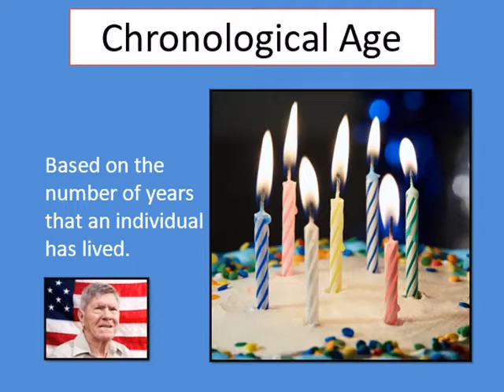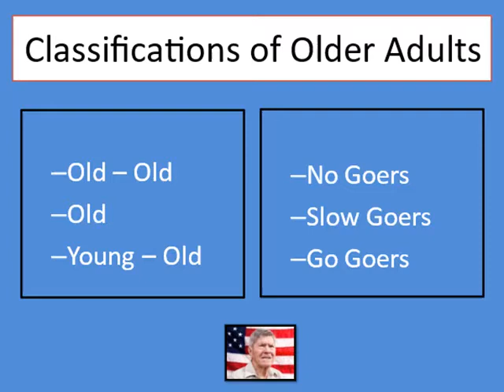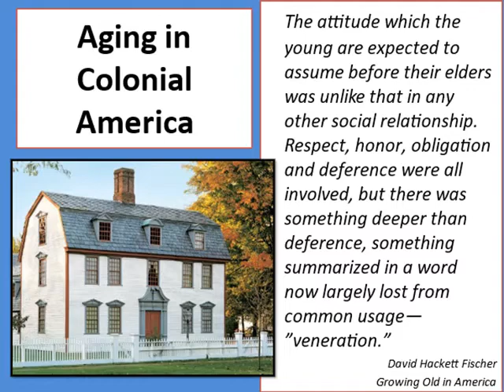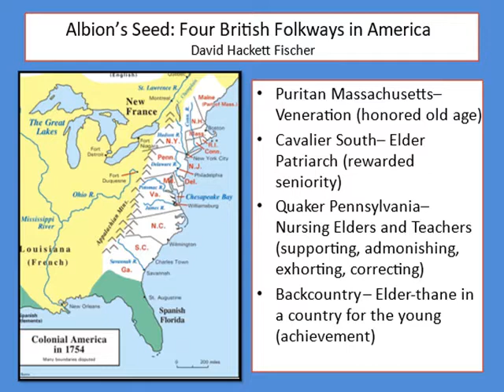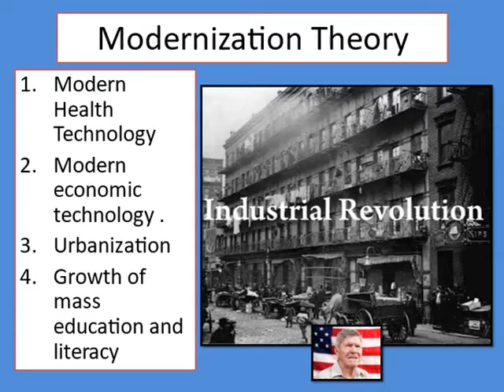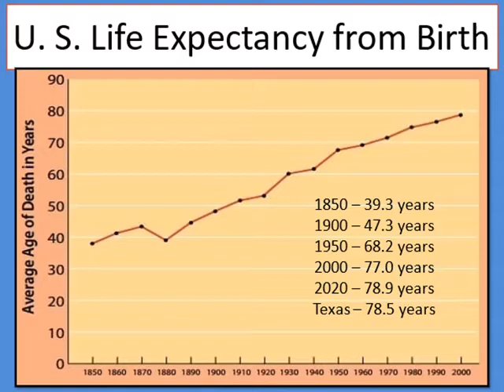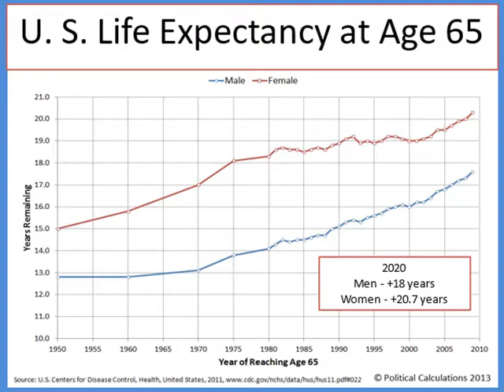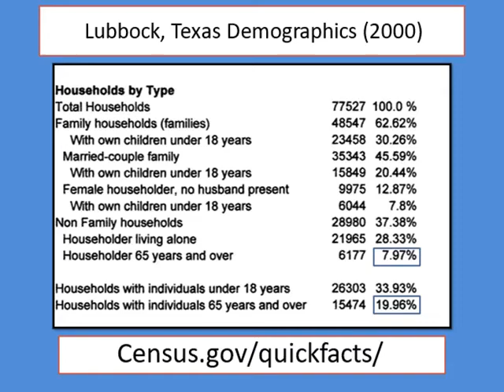Amazing Stories with Jess Peterson - Aging in America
This lecture takes a look at how aging is defined and how various cultured have dealt with the issues of aging. We’ll take a historical look at how the relationship between seniors and society has changed in America and view some recent statistics on the aging population in the U.S., in Texas, and locally.